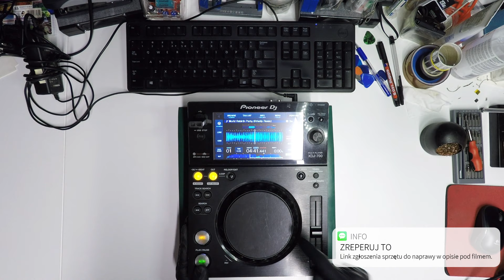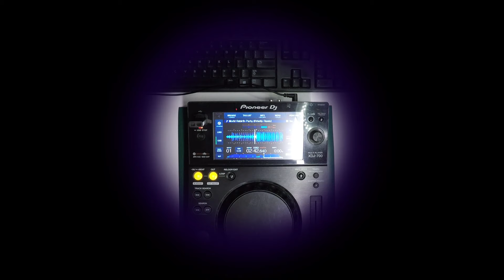Ryzykowne cięcie i wymiana sklejonego "Dial Knoba" w Pioneer XDJ-700! Posypią się iskry! cz. 1/2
W dzisiejszym odcinku podejmiemy ryzykowną wymianę zaklejonego "dial knoba" w playerze Pioneer XDJ-700!

Zapraszam do obejrzenia naprawy tego sprzętu :)

Jeśli masz problem ze swoim sprzętem DJ'skim, laptopem, PC, smartfonem, sprzętem Apple, TV, to tutaj możesz zgłosić swoją naprawę:

Muzyka użyta w filmie:

Ignis by Scott Buckley – released under CC-BY 4.0.